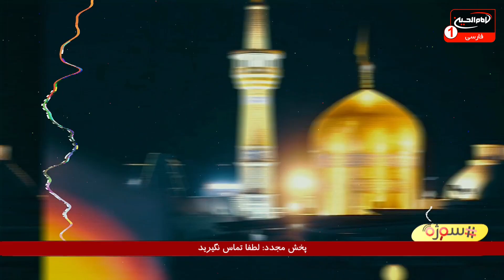سوژه​​​​​​​​​​​​(704):علت عدم همکاری امام رضا علیه السلام دراداره حكومت بامأمون چه بود؟ کربلا،1442ق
موضوع اصلی: علت عدم همکاری امام رضا علیه السلام دراداره حكومت بامأمون چه بود؟
مجری: حجت الاسلام شیخ مسعود بهنام
تولید: کربلای مقدسه
زمان تولید: 1442 ق
کد برنامه: 0.26408
موضوع های فرعی:

- ششم ماه رمضان بیعت مردم با امام رضا علیه السلام -201 قمری

- پیشنهاد تفویض خلافت به حضرت علی بن موسی الرضا علیه السلام، مهم ترین اقدام و تاکتیک حساب شده ی سیاسی در زمان حکومت مأمون بود

- مأمونی که برای به مسند حکومت نشستن، برادر خود، امین را نیز به قتل رسانده بود

- مأمون از هیچ ظلم، فساد و بی عدالتی در راستای حفظ کرسی حکومت فروگذار نمی کرد

- پس از رد شدن پیشنهاد توسط امام رضا علیه السلام، مأمون با در نظر داشت اهدافی ولایت عهدی را بر ایشان تحمیل کرد

- بیست سال حکومت ظاهری امام رضا علیه السلام، پس از شهادت امام موسی بن جعفر علیه السلام

- امامت امام رضا علیه السلام مصادف با حکومت استبدادی حاکمان بنی العباس

کلید واژه ها:
حجت الاسلام مسعود بهنام
 1 - از طريق شركت هاى انتقال پول و صرافى ها از سراسر دنيا به كربلاى معلي  به نام "رياض عباس محمود" و اطلاع رسانى مبلغ و نام صرافى به شبكه از طريق تماس با شماره:
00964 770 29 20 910
2 - ارسال پيام كوتاه "لبيك يا حسين" از طريق واتساپ يا پیامک به شماره
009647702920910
4- واریز از طريق اپلیکیشن های مجموعه رسانه ای امام حسین علیه السلام در

5-  واریز به شماره حساب شبكه امام حسين علیه السلام درامريكا
‏Address:
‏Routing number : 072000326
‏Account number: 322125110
‏Swift code: CHASUS33

6 - واريز از سراسر دنيا به شماره حساب شبكه در انگلستان
‏charity account:
‏BARCLAYS BANK

‏Sort code:
20 92 63

7-  اطلاع رسانی از طریق تماس تلفنی با سفرای مجموعه رسانه ای امام حسین علیه السلام در سراسر دنیا

نروژ : ا علي زماني   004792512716

امريكا - واشنگتن :  مصطفى اخوان  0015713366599

انگلستان - لندن :  سيد علي نواب  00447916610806

استراليا - ملبورن :  ابو امين  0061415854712

استراليا - ادلايد :  حسين حائري  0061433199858

نروژ - شين بوشكرون : مهدي اهوازي  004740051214

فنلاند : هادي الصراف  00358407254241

1.لینک فضاهای مجازی
شبکه جهانی امام حسین علیه السلام فارسی: